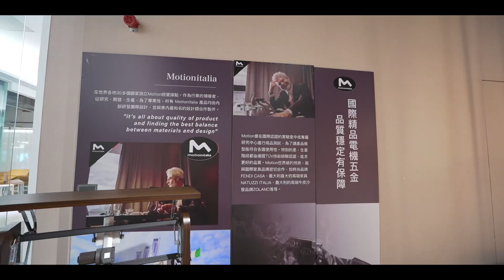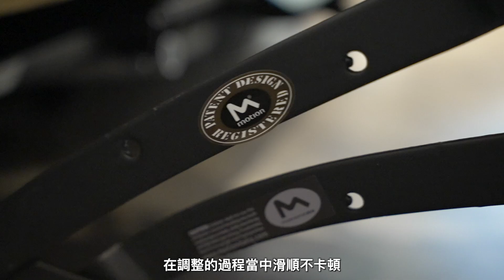家具是品味的具象化，表現出生活的方式。「熱銷推薦」 | 思拓 SCUTOID【紐約誌】 紐約誌 EP13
客製化電動沙發，讓沙發符合您的期待。

詩人泰戈爾說：
「休息之於工作， 一如眼瞼之於眼睛。」
從忙碌抽身按下暫停鍵，沙發是最好的陪伴者。

放鬆，不是停滯怠惰；而是灌溉身心，去為日常每一刻創造火花，真切體驗「生活」。

思拓相信，一套好的電動沙發，是創造力的生發之處，拓寬您的思想維度。